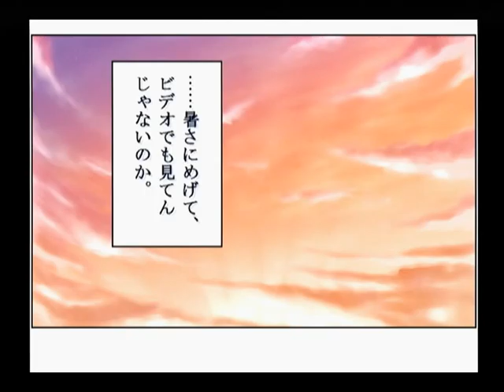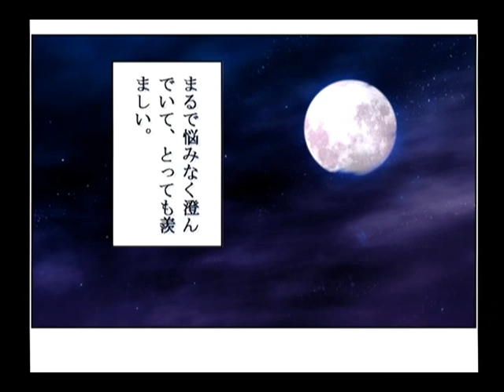【DC】パンドラの夢 ー飛翔ー 初見プレイ Part３ ～あげる 【スタートオンゲームズ】【スタゲー】【JAPAGE】